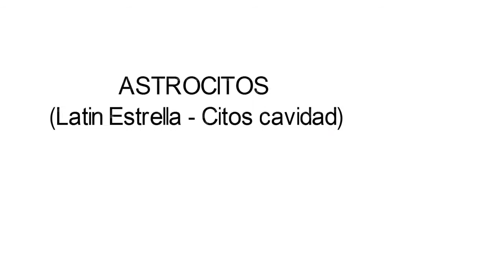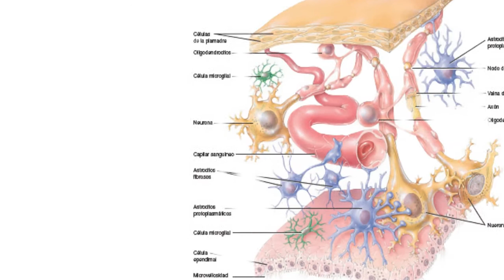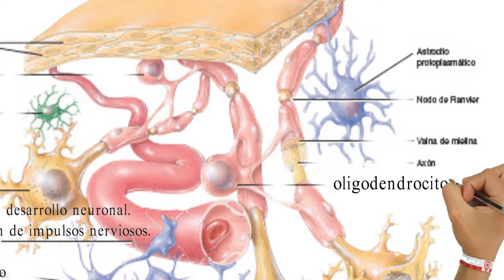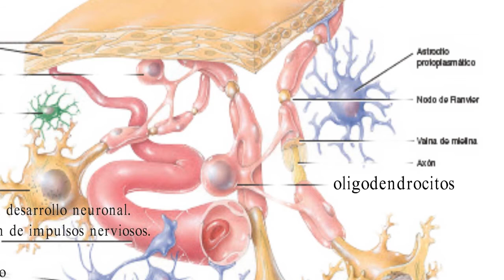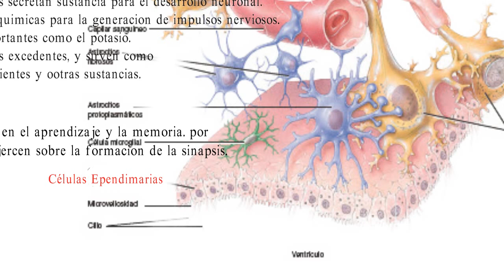Astrocitos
Del griego aster estrella son celulas que ayudan a las neuronas es varias funciones como soste nitricion etc. En las frmacion del tejido nervioso an los embriones pueden producir factores de crecimien en el tedido nervioso. Loco se habla de ellos. Todos se enfocan a las neuronas. pero las celulas gliales, los astrocitos entre ellas son de vital importancia